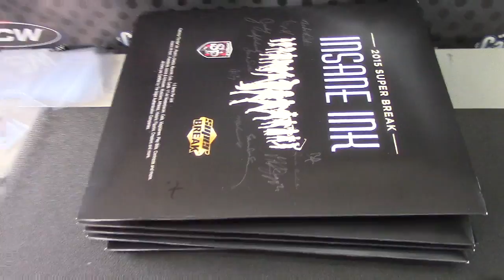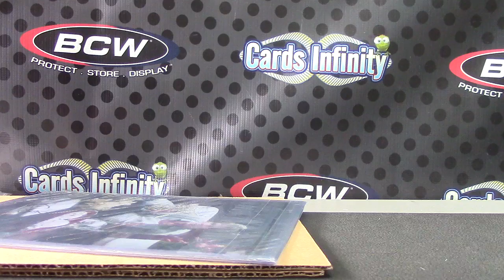Tyler's 2015 Super Insane Ink Box Break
Thanks a lot Tyler, Chris J.